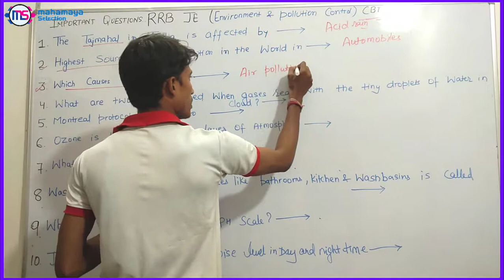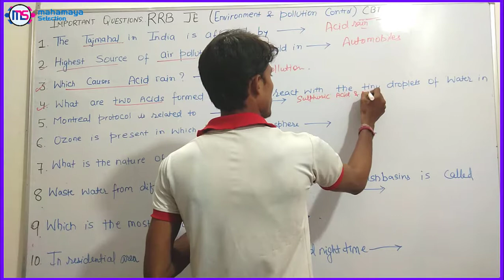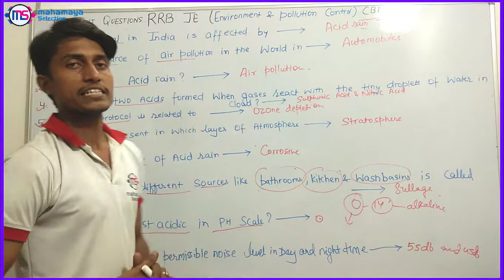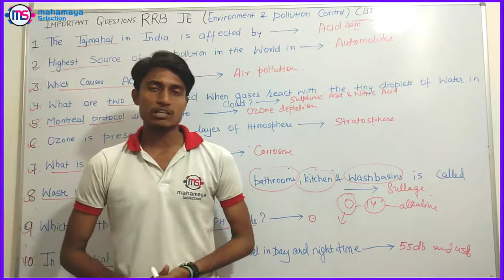RRB JE 2019 CBT2 Environment and Pollution Control Related Questions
Learn about RRB JE 2019 CBT2 Environment and Pollution Control Related Questions . Dosto is video me humlog discuss karenge RRB JE 2019 CBT2 ke exam me pooche gaye previously asked questions